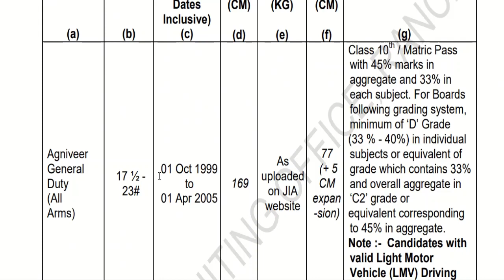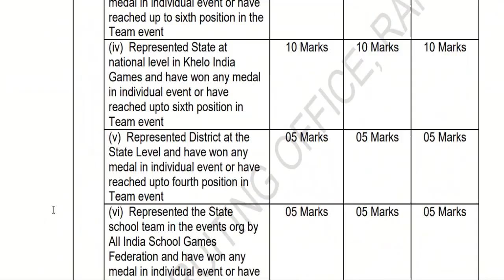Ranchi (Jharkhand) Indian Army Open Rally Bharti 2022-23 | ARO Ranchi Army Bharti 2022-23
Thanks